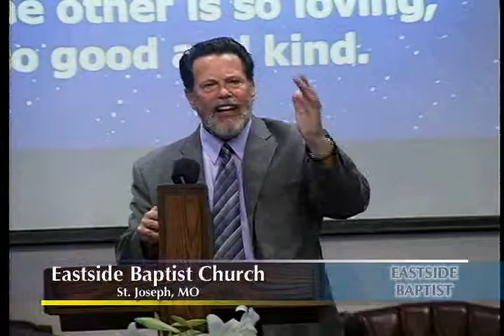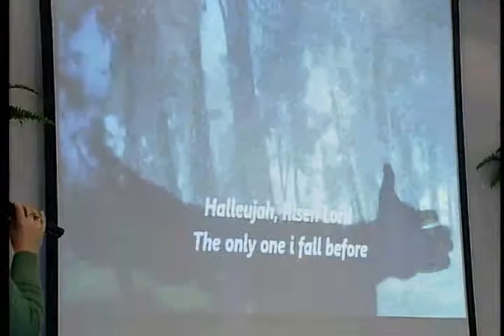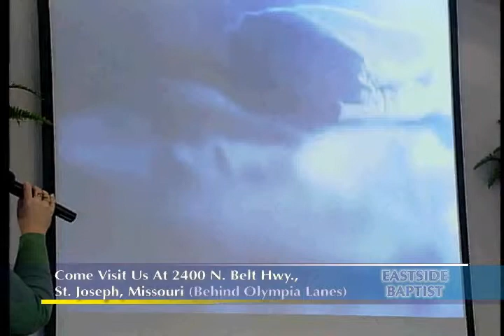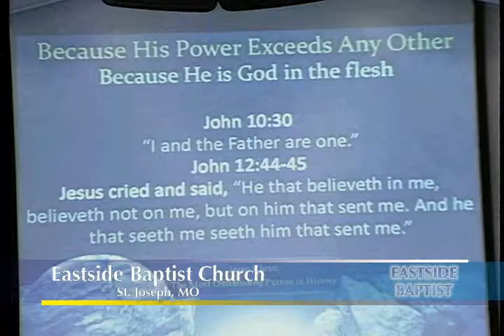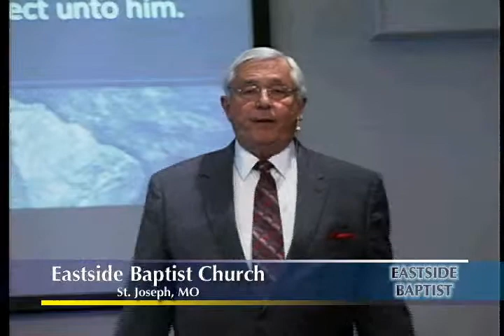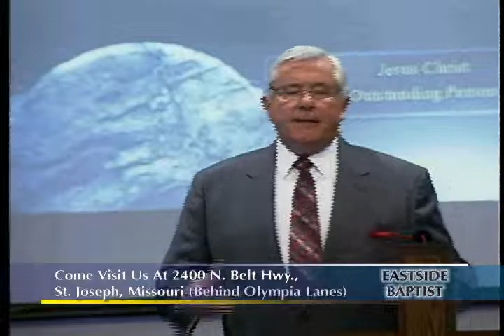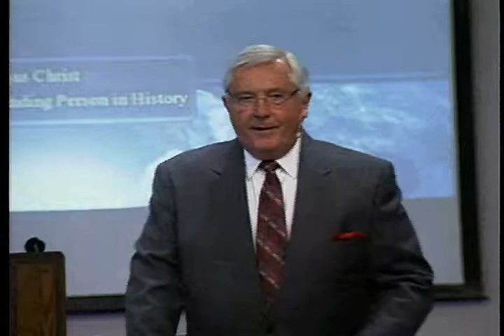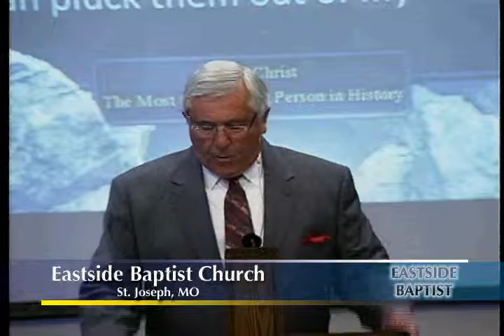Jesus Christ: The Most Outstanding Person in History (4-5-15)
Dr. Lindsey explains from the Bible the importance of Jesus to mankind